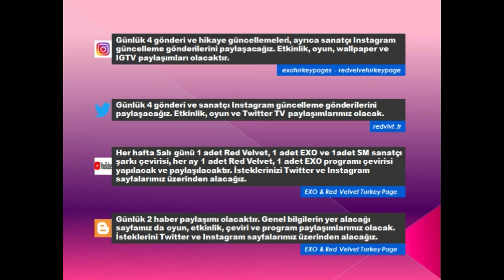Gönderi Tablomuz ve Sosyal Medya Hesaplarımız / Our Post Table and Our Social Media Accounts